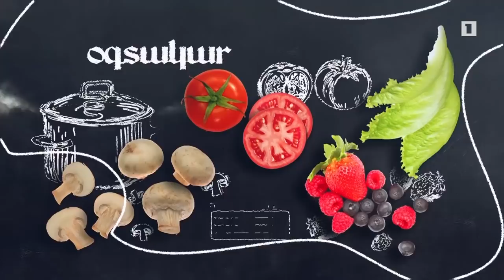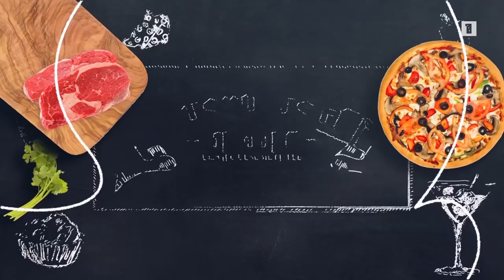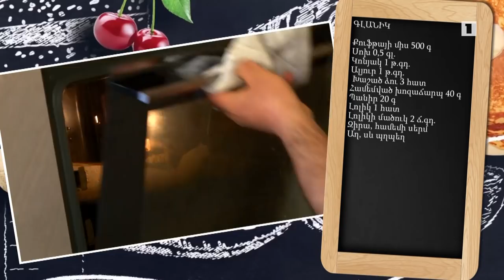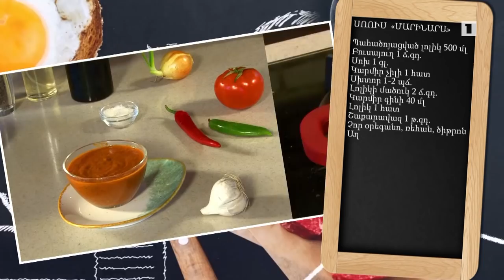Պատրաստենք միասին. Գլանիկ